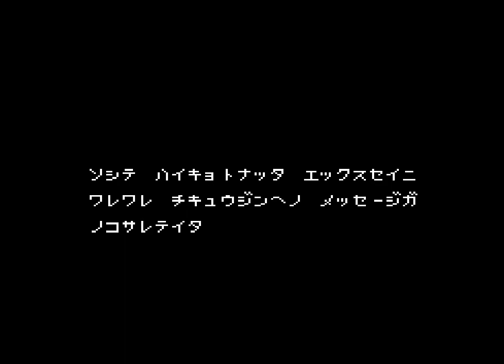[FC]ゴジラ: Part10(END)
宿敵キングギドラを倒しエンディングへ

レトロフリーク
iBuffalo SFC風パッド(基盤スワップ)